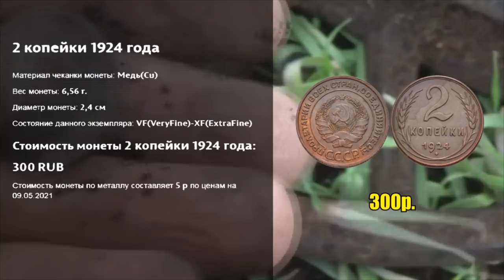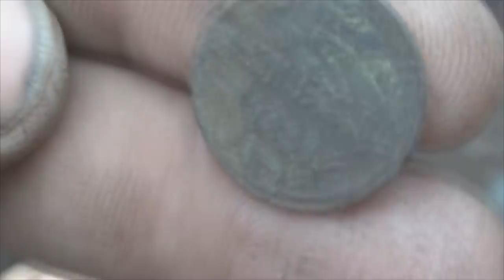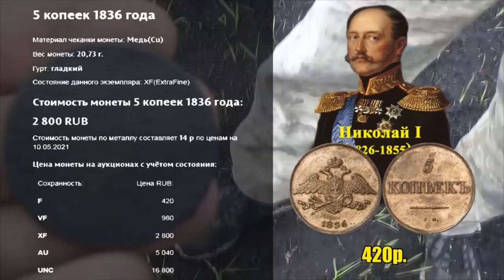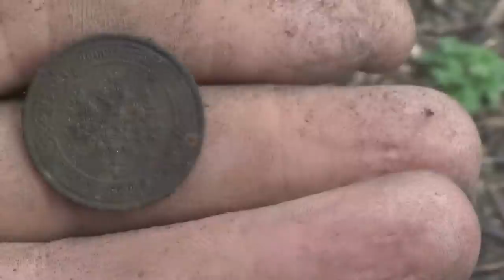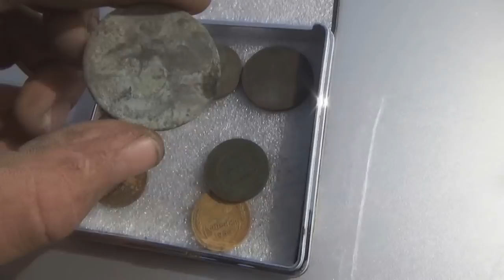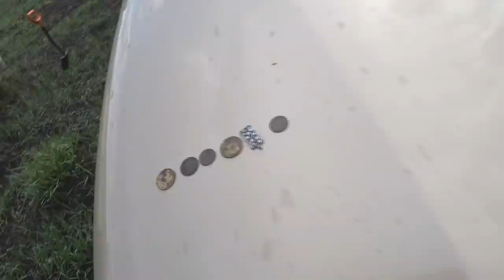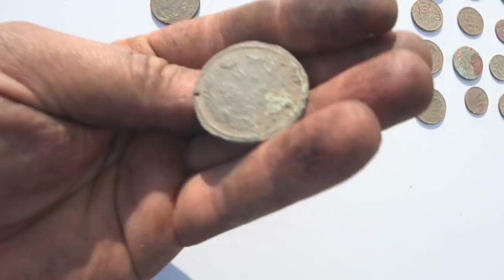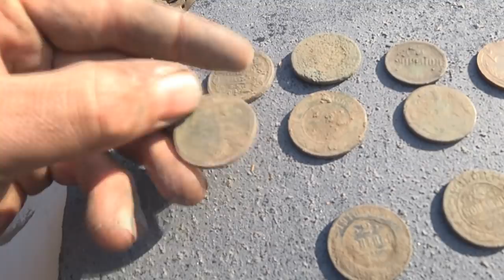Удачная экспедиция, находки просто радуют!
Экспедиция №14. Выезд задался сразу с первых минут копа, первым сигналом редкое и дорогое серебро. Из тринадцатого выпуска вы видели, попали так, что всю траву в этой деревне спалили. Верховые находки одна за другой, кто то и шурфил. Компания была большая и веселая, даже приехал камрад из Волгограда. Думаю вам по душе наши покапушки, если да то с вас лайки и репост.